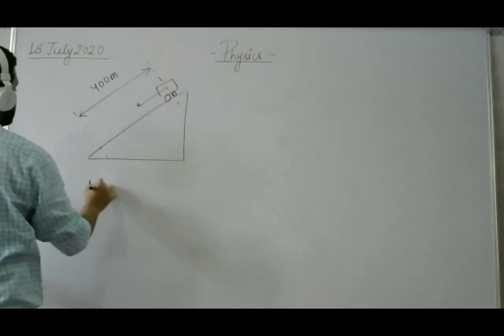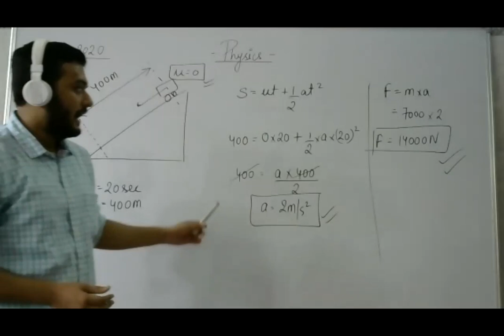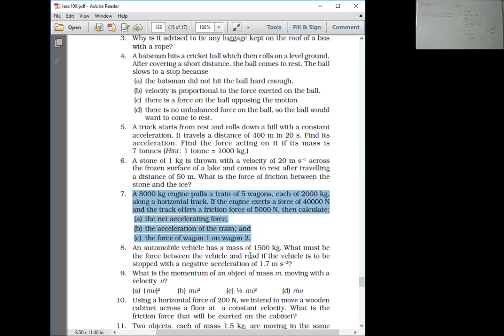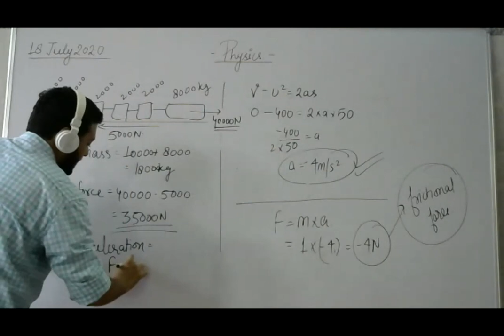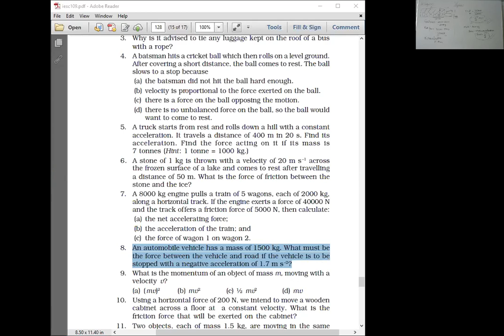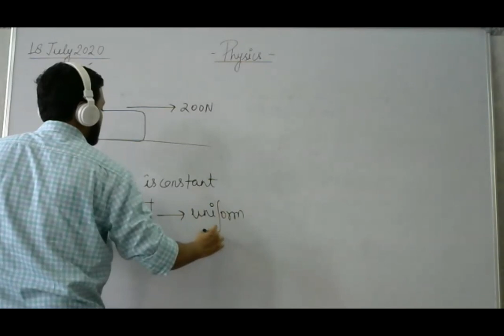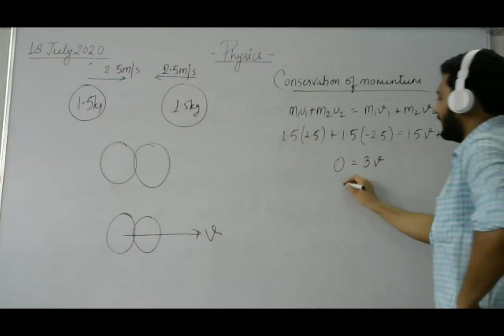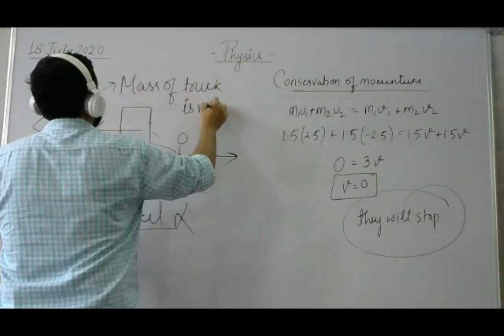Numerical Question on Motion - Part - 2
Class - IX - Physics - Online Class 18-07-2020 by Kunal Sir